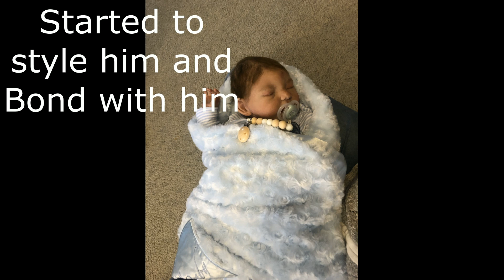Introducing My new Silicone Baby To My Family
I think the collection is finally complete, I have two newborn babies one vinyl and one silicone, a 3Month baby and a 6Month baby :)
I do remember telling you guys that my pram collection was finished but I never really finished it because i keep changing it! haha